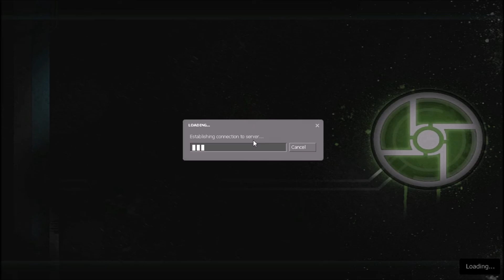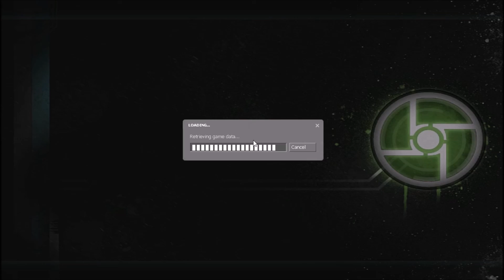Wex and Mike mess around in Half Life 2 Synergy Part 1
Sorry for the long time since my last upload. things have been crazy but now I'm back, so enjoy